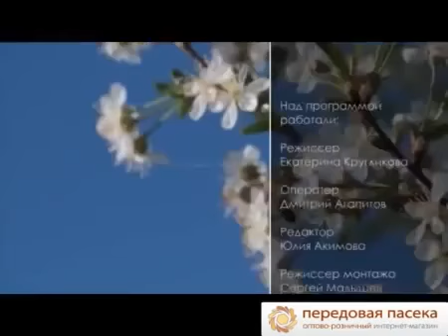десять главных ошибок пчеловода,Омарташының он қатесі